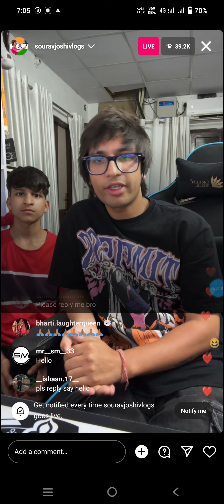Sourav joshi vlog live video | Sourav joshi vlog instagram live video | Pankaj joshi vlog